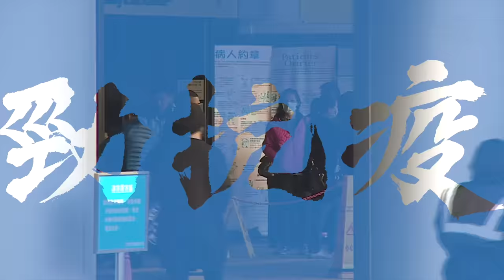《勁抗疫》[K Kwong] DIY可重用口罩從何而來(完整版)？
鄺士山博士 Dr. K Kwong光臨做乜勁電視，
細訴整個HK Mask可重用口罩製作經歷，
與及K Kwong本人對疫情的看法！